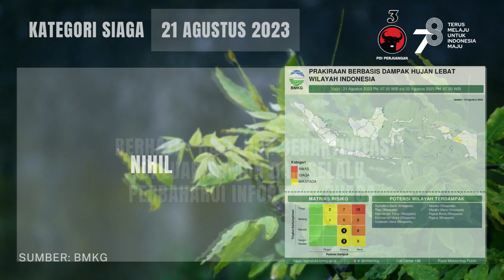Info Prakiraan Cuaca berbasis Dampak Hujan Lebat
Info Prakiraan cuaca di Seluruh Indonesia berbasis Dampak Hujan Lebat Kategori Siaga, 19 Agustus 2023 Hingga 21 Agustus 2023

Sumber: BMKG